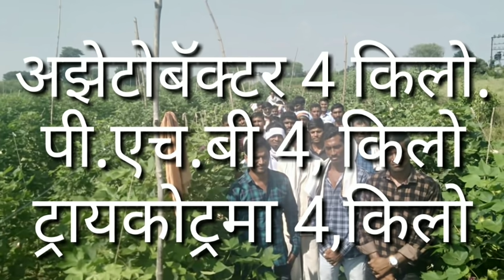शेणखत प्रक्रिया ही कपाशी मध्ये विक्रमी उत्पादन देणारी पहिली पायरी.2021#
शेणखत प्रक्रिया करणे हे जमिनीची सुपीकता टिकून ठेवण्यास तसेच उत्पादन वाढीस महत्वाची ठरते.शेतकरी मित्रानो अशी माहिती आपल्याला कुढेही मिळणार नाही ही माहिती अनुभवातून दिली जात आहे नक्की आपण याचे अनुकरण करून आपल्या शेतात प्रयोग करू शकता अधिक माहिती साठी कॉल कराल.